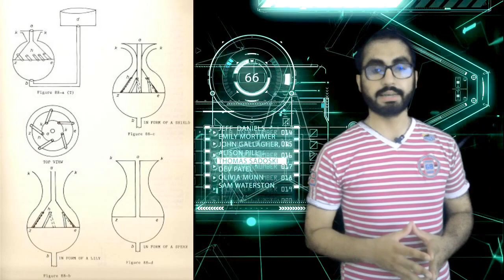Muslim Scientist Ahmad Bin Musa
Muslim Scientist AHMAD BIN MUSA BIN SHAKIR

 The first Muslim scientists who invent automatic machineries in mid of 9th century and he also discuss the length of solar year and many mathematical proofs by using Geometry.

WE LAUNCHED OUR CHANNEL APP YOU CAN DOWNLOAD IT FROM THE LINK GIVEN BELOW

And you will be able to download it very soon from play store.